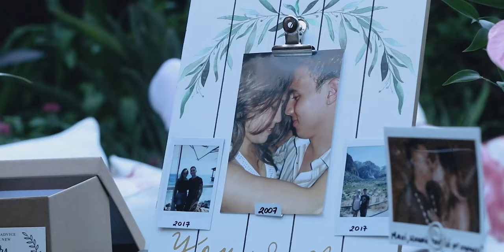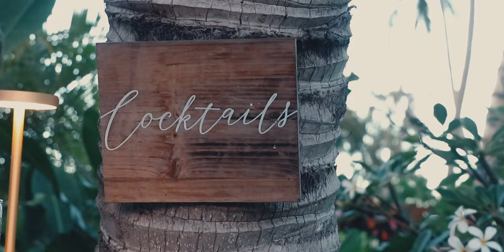The Most Beautiful and Traditional Hawaiian Cinematic Wedding Film - Arianny & Decio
This is the Cinematic Wedding Film of a beautiful and traditional Hawaiian Wedding between Arianny & Decio on November 10, 2022, in Kailua, Hawaii.

Arianny & Decio met at a very young age and 20 years after they finally sealed the deal in the most epic way! From Venezuela to Hawaii, make sure to watch till the end for a few fun surprises.

🤙 This is the Microphone I used

(Activate Captions to see translated subtitles)

This is just one of my gifts to you guys. OHANA significa familia y la familia siempre esta ahi para ti, como Lilo y Stitch. MAHALO for being my family.

Remember: Today is a Gift, that's why it's called a PRESENT.